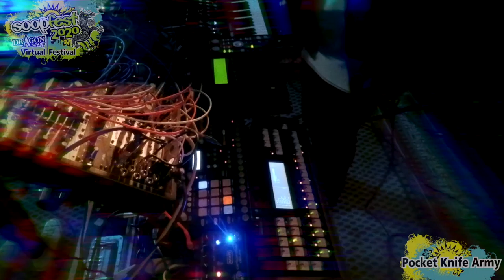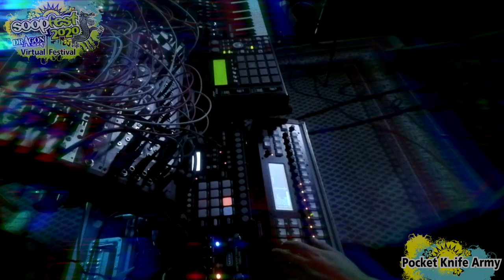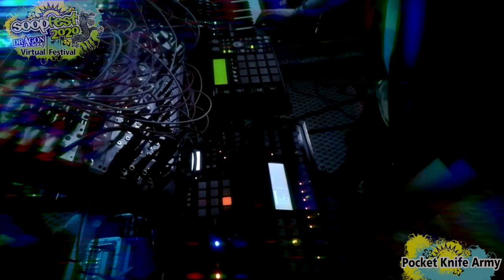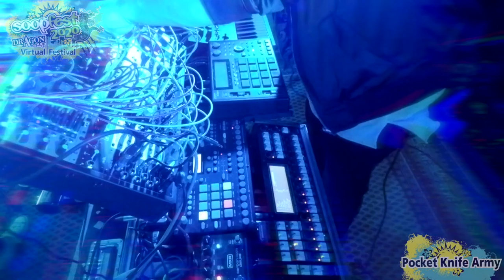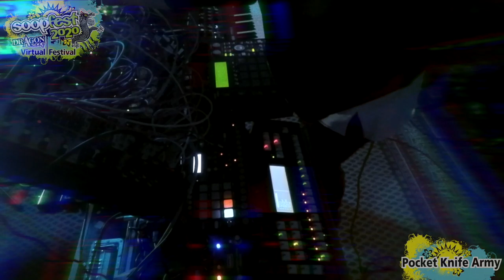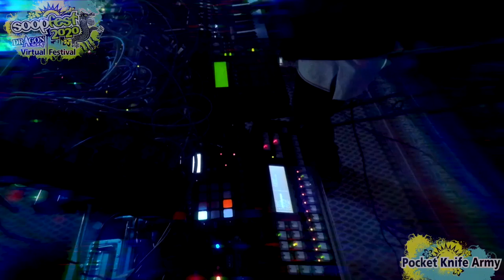Pocket Knife Army: Electronic Rock - SOOPFEST 2020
Bold and punchy electro rock with a twist - that’s Pocket Knife Army! The Dutch duo from a parallel universe takes you on a dazzling journey in their synthesizer spaceship.

Please show some love for Pocket Knife Army!

If you are enjoying the work of our amazing artists (or even if you’re not!), please consider donating a few £ to our chosen charity, NHS Charities Together, who are doing an incredible job supporting NHS staff & volunteers caring for COVID-19 patients. Thanks so much & enjoy the SOOPFEST 2020 Dragon Soop Virtual Festival!

SOOPFEST2020 is a free to watch, not for profit, fundraising event, hosted by Dragon Soop. All copyright remains with the artists.